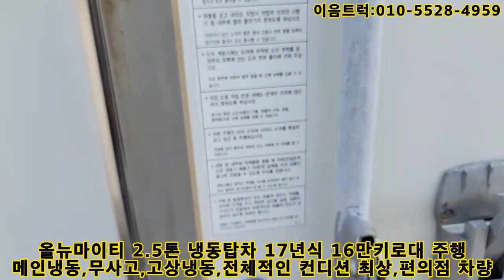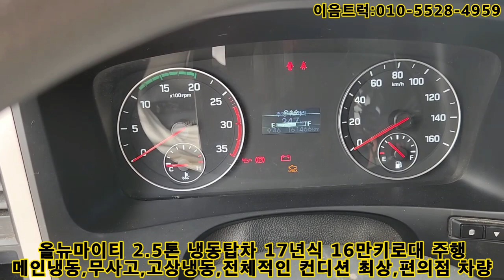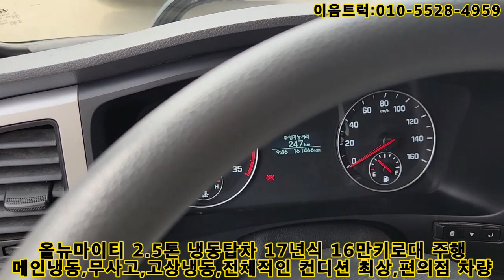올뉴마이티 2.5톤 냉동탑 편의점 배송딱인 차량 입고되엇습니다.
안녕하세요 이음트럭 대표 강병훈입니다.
오늘 소개해드릴차량은 2.5톤 마이티 냉동탑차 소개해드릴게요
무사고 짧은주행,전체적이 컨디션이 매우 우수한 차량입니다.
편의점 차량 없어서 차량구하기 힘든시기에 어서 방문해서 보시죠

현대 2.5톤 홈로리 매입 영상 다니엘주유기 자동릴 옵션 차량  최고가 매입 이차는 지금부터 제차입니다.
홈로리 주유차#2.5톤 주유차#마이티주유차#마이티홈로리

안녕하세요 이음트럭 강병훈 대표입니다.
대전에 당일 방문하여 2.5톤 홈로리 매입해왓습니다.
차량 이쁘게 만들어서 판매해보도록 하겟습니다.